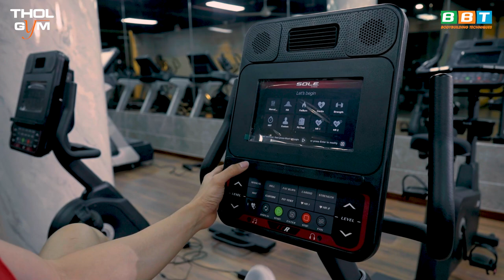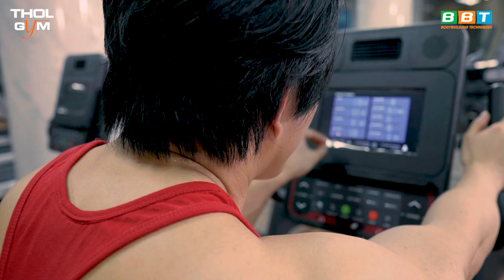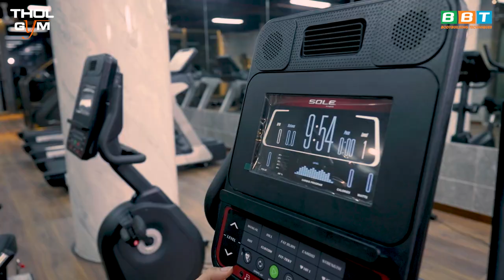Sole LCR và LCB - Hướng Dẫn Đạp Xe Giảm Cân Đơn Giản Hiệu Quả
Cardio sẽ không khó khi bạn sử dụng dàn máy Sole LCR và LCB đẳng cấp tại THOL GYM CENTER quận 9. Là một công ty đi đầu trong ngành GYM chúng tôi luôn mang đến cho bạn một trải nghiệm đầy đủ, sự đẳng cấp khi sử dụng dịch vụ. Đến ngay hệ thống THOL GYM CENTER để được tận hưởng dàn máy tập USA hàng đầu thế giới.

Địa chỉ:
♦ BBT Hiệp Phú: 10 Trương Văn Thành, phường Hiệp Phú, quận 9, TP HCM
♦ BBT Hiệp Thành: 535 Lê Văn Khương, Hiệp Thành, Quận 12, TP HCM
♦ BBT Quận 7: 102 Lý Phục Man, Phường Bình Thuận, Quận 7, TP HCM